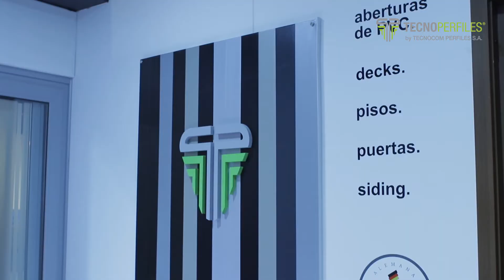Expo Eficiencia Energetica / Tecnoperfiles